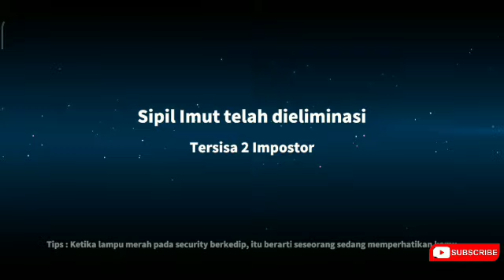Gameplay Among Us 3D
suara gw ganti background karena hp gw ga suport suara suara saat merekam. bila ada yang mau kasih saran tulis aja di kolom komentar
terimakasih